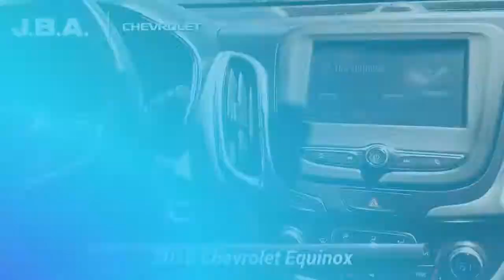Used 2018 Chevrolet Equinox LT, Glen Burnie, MD G15247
JBA Chevrolet

2018 Chevrolet Equinox LT LANE DEPARTURE WARNING, ONE OWNER, BLUETOOTH, BACK UP CAMERA, HEATED SEATS, SATELLITE RADIO, ALL WHEEL DRIVE, CLEAN VEHICLE HISTORY REPORT, BLIND SPOT MONITOR, FORWARD COLLISION ALERT, REMOTE START, APPLE CAR PLAY, 3-Spoke Leather-Wrapped Steering Wheel, Confidence & Convenience Package, Driver Confidence Package, Driver Convenience Package, Dual Zone Automatic Climate Control, Heated Driver & Front Passenger Seats, Lane Change Alert w/Side Blind Zone Alert, Outside Heated Power-Adjustable Mirrors, Rear Cross Traffic Alert, Rear Park Assist w/Audible Warning, Rear Power Liftgate, Remote Vehicle Starter System, Universal Home Remote.At JBA Chevrolet, we have a rigorous inspection of every vehicle. We strive to offer you a great deal, an excellent selection and a sincere, professional sales staff to make every experience here an enjoyable one. Come see us today to see why our customers choose to make JBA Chevrolet THE place to purchase their next vehicle.

[RLVID:7904:eeb480897c6dfd35:898b041eceb4c458:1]